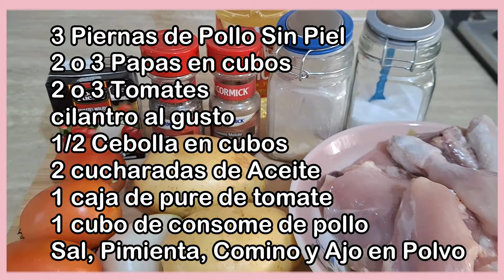🌧6 COMIDAS PARA DIAS LLUVIOSOS⛈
🌧6 COMIDAS PARA DIAS LLUVIOSOS🌧 Económicas, Muy Ricas⛈🌧🌩👍👌🌧RECETAS PARA LOS DIAS🌧LLUVIOSOS 🌧FACILES Y DELICIOSAS paso a paso, con ingredientes fáciles, practicos y económicos como Espaguetis, Pollo, Muchas verduras, Chiles jalapeños, huevos, aceite, tomates, chiles anchos, elotes, crema, Papas, Arroz y sorprenderas a toda tu familia👍¡¡¡Te Encantaran son Muy Rendidoras!!!🌧👍Nadie podrá escapar de estos👍 deliciosas🌧 RECETAS y COMIDAS PARA LOS DIAS🌧LLUVIOSOS🌧 FACILES bien ricas y caseras👌🌧⭐️¡NUEVOS VIDEOS CADA SEMANA!⭐️🌧👍¡¡Más recetas al final del video, en las tarjetas interactivas o en la descripción!!👌“*Todas las recetas que están en el video se encuentran de forma individual en el canal @mihogardulcehogar mihogardulcehogar*". 😎🌨Provecho👍Mil Gracias por Suscribirse
**¡Atrévete a cocinar con nosotros y sorprende a tus seres queridos con platillos increíbles!** mihogardulcehogar @mihogardulcehogar

“*Todas las recetas que están en el video se encuentran de forma individual en el canal mihogardulcehogar @mihogardulcehogar *"
**¡Atrévete a cocinar con nosotros y sorprende a tus seres queridos con platillos increíbles!**